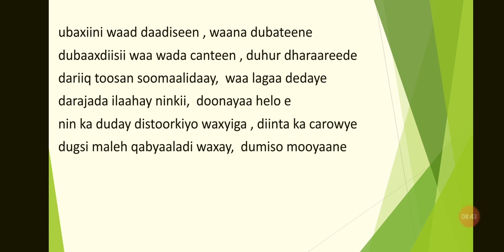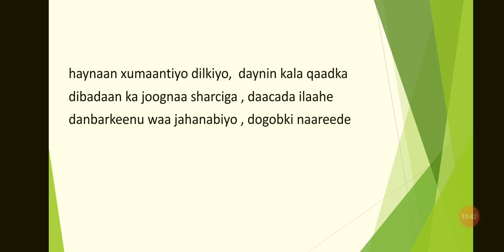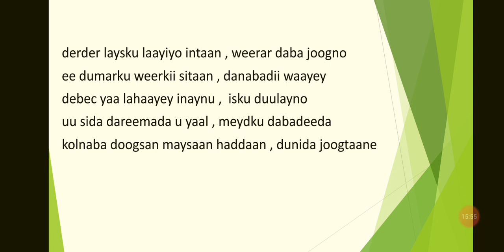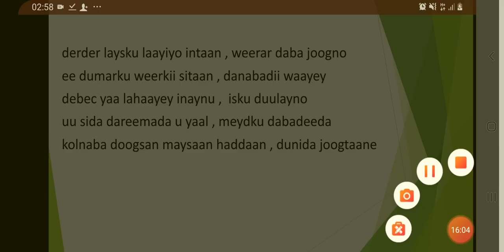Gabayga Dugsi Maleh Qabyaaladi/Abwaan Suldaan Timacade - Bare Maxamed Yuusuf Xiis - Fasalada Koowaad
dugsi ma leh qabyaaladi waxay dumiso mooyaane

Qabyaalada iyo xumaan teeda iyo in dadka lahayb sooco
Dabuubtiisa gabay waan ka tagay, dihashadiisiiye
Dubaaqayga waataan ka jaray, waa fog dabadeede
Shin kastood daleed uga baxdoo, nabar isdiidsiiso
Dibnahaagu shaygay bartaan, waad ku dayataaye
Haddii gole dabbaaldeg iyo farax, loo dalbado maalin
Oo loo duddeeyoo khalqigu, daawasho u joogo
Uu mid aan daryeelini xakame, daamanka u geliyo
Uu duulin orodkuu lahaa, dalacsi siin waayo
Uu cidhibta darrandoorriyuu, duubo madaxiisa
Debcin maayo oo wuxuu ka baqan, inuu ka duulaaye
Haddaad adigu daacuun ku tahay, dooddan iyo baacin
Gacmaha waa ka daayaa ninkii, fuulmo daashadaye
Jeeroon direyska u gashoon, dibeda soo taago
Daleen aniga iigama tagee, waa dig siin jiraye
Waxaan gabayga deelka iyo laftiyo, diirka uga qaaday
Dadka waxaan ogaysiinayaa, dowgu suu yahaye
Soomaaliday dayaya wanaag, idinka doorsoonye
Docda Bari, dorooriga baddiyo, Seylac deriskeeda
Dusha koonfureed iyo ilaa, wabiga daaciisa
Degmadeena oo idil haddaan, dayey abwaankeeda
Nimaan duubiyadu naafo noqon, deelka laga waaye
Dul iyo hoosba waan ugu dhigaye, waa dix-dhagaxeede
Anuunbaa damqanayee dheguhu, uma daloolaane
Dadkaan la hadlayaa baan lahayn, dux iyo iimaane
BAL inay dalfoof tahay caqliga, dooni laga saaray
Wixii hore usoo daashadaay, degashanaysaaye
Doc hadday u wada jeedsatooy, dhowrto danaheeda
Ooy duul walaala ah tahaooy, duunka ka heshiiso
Dadka Kama yaraateene ways, dabar jaraysaaye
Dubba madaxa wayskala dhacdaa, daa’in abidkiise
Goortay is wada dooxatay baa, daad u soo geliye
Ubadkiinii waad daadiseen, waana dubateene
Dubaaxdiisii waad wada cunteen, duhur dharaareede
Dariiq toosan Soomaaliyey, waa lagaa dedaye
Darajada Ilaahay ninkii, doonayaa hela e
Nin ka duday distoorkiyo waxyiga, diinti ka carrowye
Dugsi maleh qabyaaladi waxay, dumiso mooyaane
Hadaynaan xumaanta iyo dilkiyo, daynin kala qaadka
Dibaddaan ka joognaa sharciga, daacadda Illaahe
Danbarkeedu waa Jahannamiyo dogobkii naareede
Dir dir la isu laayiyo intaan, weerar daba joogno
Ooy dumarku weerkii sitaan, danabadii waayey
Uu sida dureemada u yaal, meydku dibaddiinna
Wallee doogsan maysaan haddaad, dunida joogtaane
Dugsi male qabyaaladi waxay dumiso mooyaane
Gabooyaha kuwaa ula baxdaan gacal ma moodaane
Garoon lagama soo qodin kuwaa gees u erideene
Garabrarato weeyaan nimaan guri u oodnayne
Guunyadu dhaqmaad male haddaan geedo loo heline
Gooddiga la daaqiyo markii geliga loo diiday
Waa inuu gantaalaha ridaa mulaca gaadaaye
Golfafaha ma deyn karo nimay gaajo dubataaye
Garanuugta cawshiyo hadduu goodir qalanaayo
Gorayada haddii uu eryado uma garawdaane
Gudimada ninkaa kuu tumee gaabsha timahaaga
Amma garac neef marinayee ganaca aad siiso
Halkaad caawa joogtaa mid kale soo higsanayaaye
Soomaalaay habeen baad tahoo maad hanbaabirine
Adaa heetinaayee nin kale hiirta kaa durugye
Nin habaas butaystaan ahoo hawd dhex yuurura e
Hawadaa la marayaa anoo hooska jiifsada e
Hakashada waxaa kuugu wacan hor u kac kuu diiday
Amma hoos innoo dhigay malaa hadiba maysaane
Balaan kuu higgaadshee mar kale hooya taladayda
Hormo wade dadkoo hal iyo mida hayb u kala sooce
Boqor haarrinaayiyo Suldaan soo hor kaca beesha
Shaydaan hunduudiyo Garaad kama hawootaane
Ninka hadhaca loo xaadhayaa waa habkii tegeye
Adduunyadu horay uga martoo waa hayaan socode
Horaa looga jiitee adaa haysta weligaaye
Sawdigan Habtii weli ku jira hore wixii joogey
Illayn waa hantaaqada wakhtiga hoos innoo dhigaye
BAL inay habaar tahay maxaa looga hadhi waayey?

Abdillahi Suldaan Mohammed Timacade